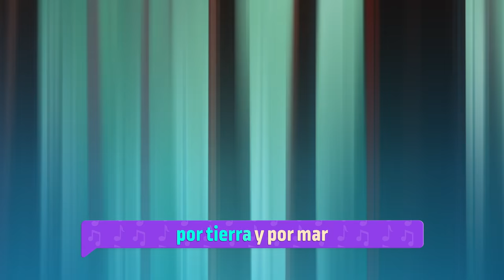🎵La canción de Aventuras con los Kratt | Discovery Kids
Canta la canción de "Aventuras con los Kratt".

¡Diversión segura, en todo momento!🌈
Discovery Kids Plus, ya disponible en tu store favorito: